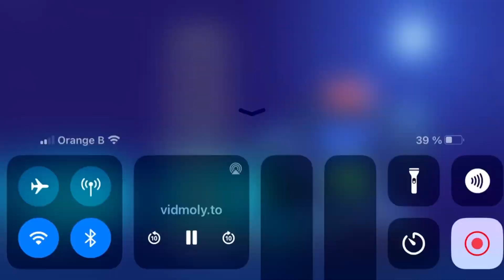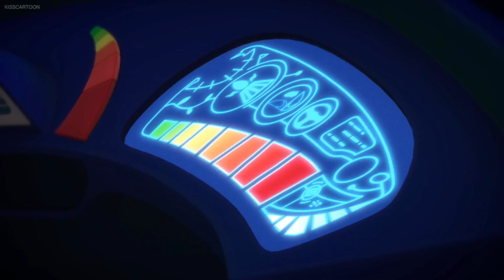6 mai 2024